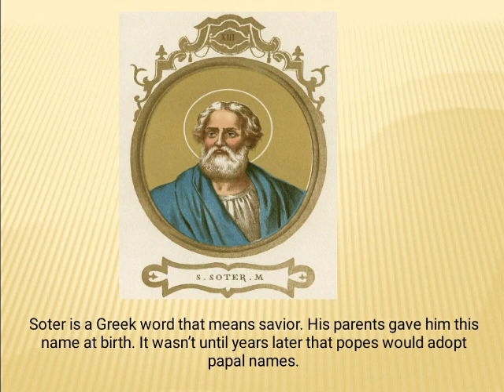Saint of the Day - Saint Pope Soter : April 22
Pope Soter was the Bishop of Rome from c. 167 to his death in c. 174. According to the Annuario Pontificio, the dates
may have ranged from 162–168 to 170–177. He was born in Fondi, Campania, today Lazio region, Italy

St Soter is known for declaring that marriage was valid only as a sacrament blessed by a priest and also for formally inaugurating Easter as an annual festival in Rome

Soter is a Greek word that means savior. His parents gave him this name at birth. It wasn’t until years later that popes would adopt papal names.

The annual feast day for Pope Saint Soter is April 22.
He shares this day with Pope Saint Caius